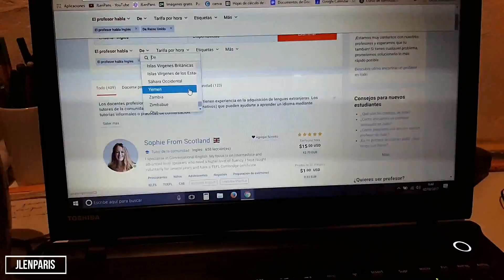Como aprender IDIOMAS rapidamente y ganar DINERO | Conoce Italki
Link para ganar 10$ de crédito en Italki (junto a tu primera compra de créditos)

Coucou ! Hoy te traigo un video en donde te comento como aprender idiomas rápida y eficazmente y también te doy una alternativa para ganar dinero enseñando idiomas desde cualquier parte del mundo. Todo esto es en la plataforma de Italki que pude probar y la verdad me gustó mucho su funcionamiento. ¿La has probado? Dime en los comentarios tu experiencia.

Me ayudarías mucho compartiendo este video o dando un like :)

Déjame tu dudas y/u opiniones en los comentarios :)

Gracias por tu tiempo ¡besos!

Edito con: Wondershare Filmora

La música proviene de: Wondershare Filmora o Youtube

"Disclaime" El contenido de este canal solo debe usarse como una referencia y siempre se debe consultar con un experto o con las autoridades correspondientes. Toda la información que transmito tiene como origen mi experiencia personal y la búsqueda en páginas de terceros.

Si llegas hasta aquí escribe el hashtag coucouJL en un comentario :)